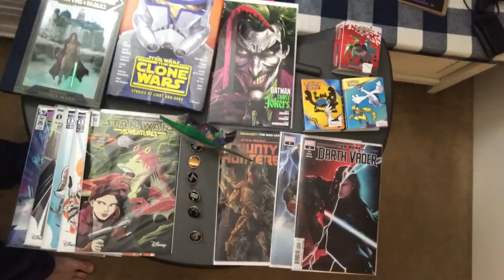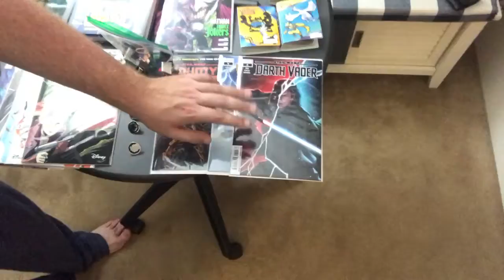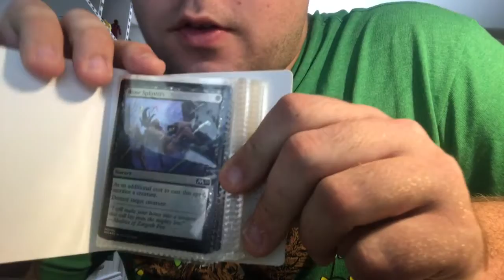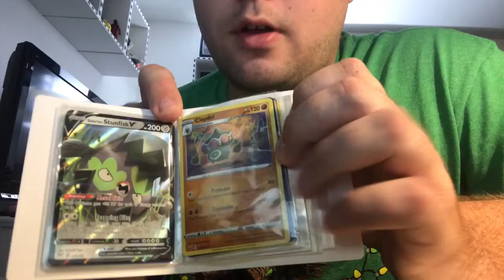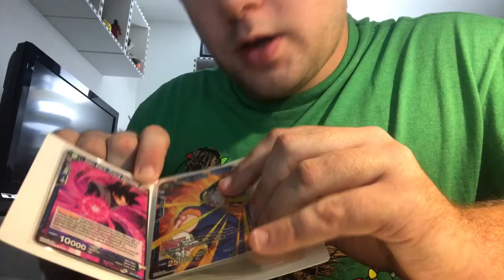Vlogs are now monthly